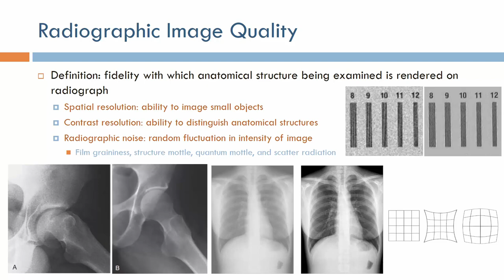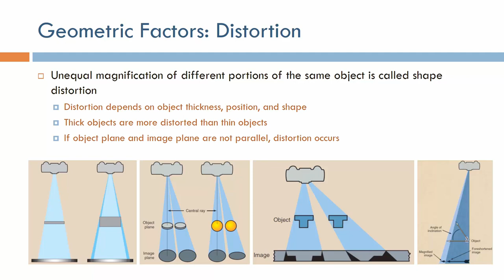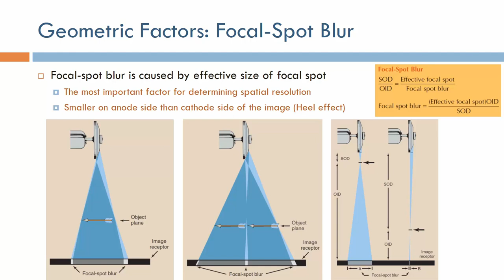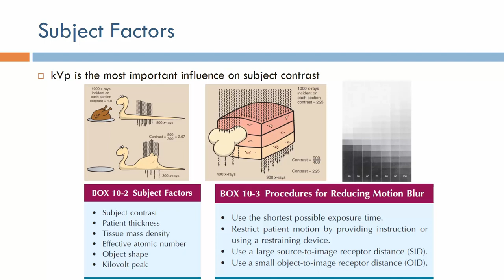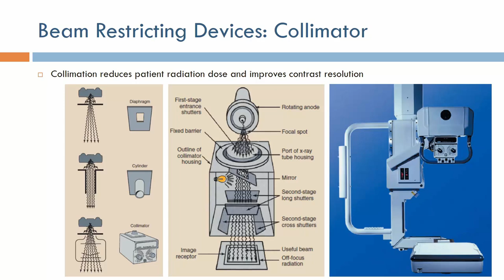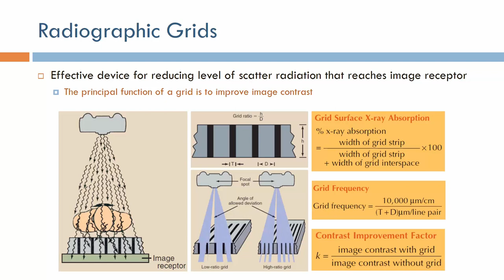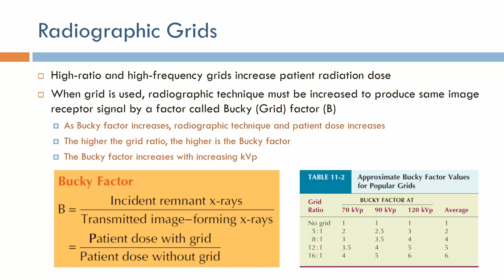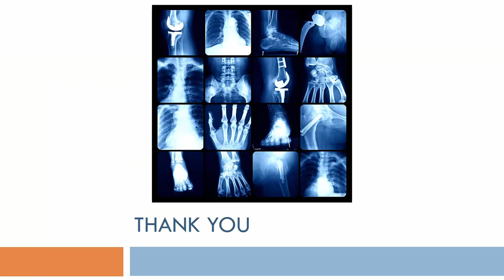X-Ray Imaging: Radiographic Image Quality